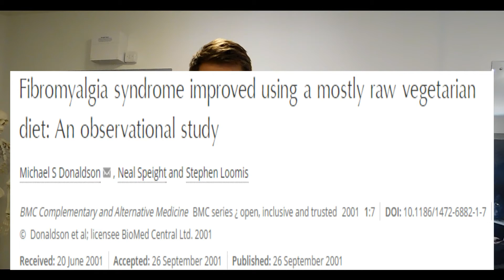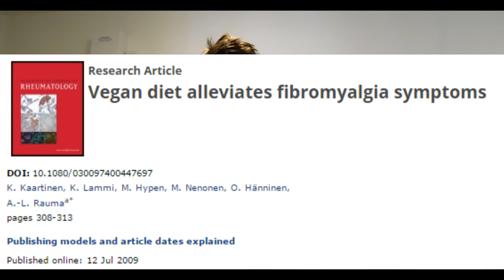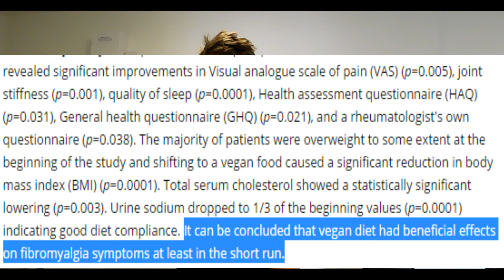Treating Fibromyalgia With A Raw Vegan and Vegetarian Diet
In this video I talk about three studies and how they came to the conclusion that a vegan or vegetarian diet helps treat Fibromyalgia.